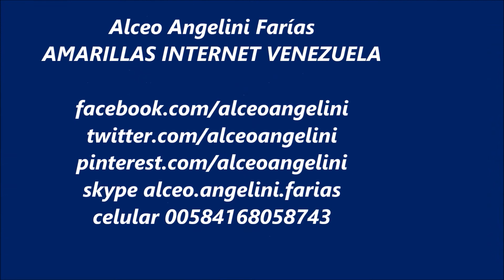SERVICIO AUTOMOTRIZ LOS NUEVOS TEQUES, C A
Latonería y Pintura en General,
Enderezado de Compacto Tipo Korek,
Cabina para Pintura, Horno,
Laboratorio Computarizado,
Pintura Sikkens,
Servicio de Pulitura 3M Perfect It,
Responsabilidad y Seguridad